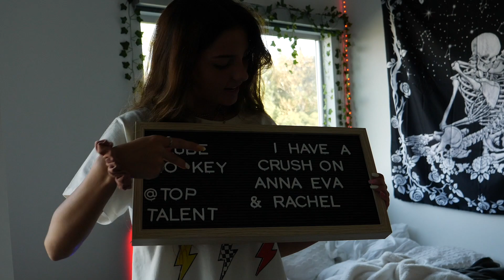Top Talent House Tour with TikTok Stars Anna Shumate, Eva Cudmore & Katie Pego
It seems like new TikTok Houses are springing up every other day, and one of the newest ones on our radar is Top Talent House, formed by social stars Anna Shumate, Eva Cudmore, Katie Pego, and Rachel Brockman! Quickly becoming a hot spot for collabs and drop-ins by other TikTok stars, like Griffin Johnson from Sway LA, the Top Talent girls are known for their LED lights and also their podcast. Young Hollywood paid a visit to the House, where Anna, Eva, and Katie showed us around their dope digs, including their individual bedrooms and bathrooms, the sauna and hot tub, and their kitchen -- fully stocked with Ramen and Red Bull, natch! Also, find out which of the girls is a lowkey sketch artist!